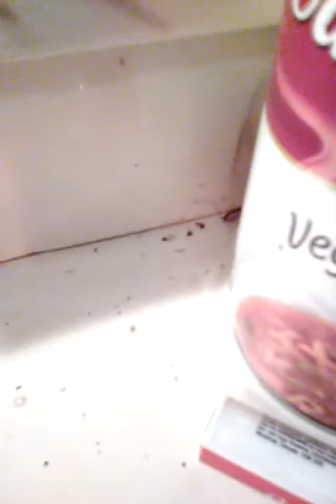Roaches gone wild.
VOLUME 1: Back It Up & Dump It